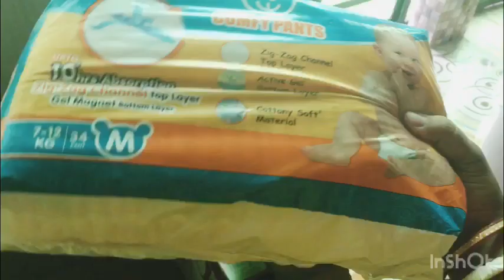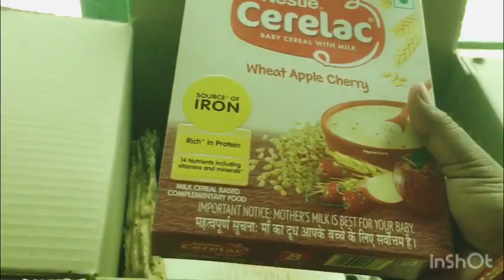কালবৈশাকী ঝড়ে দিদি এসেছে চলো দেখাই⚡️🌧🌫❤️🙏👍🏼🫣